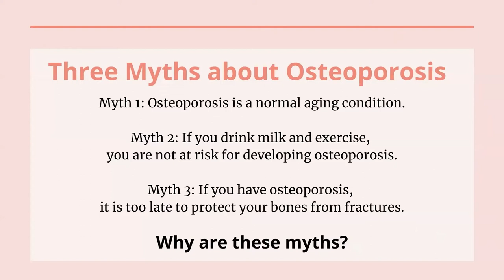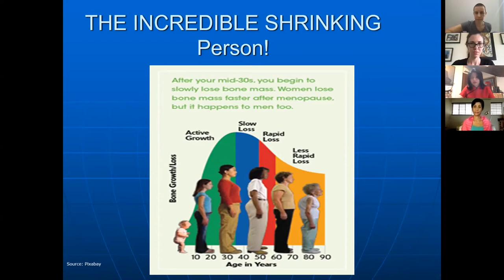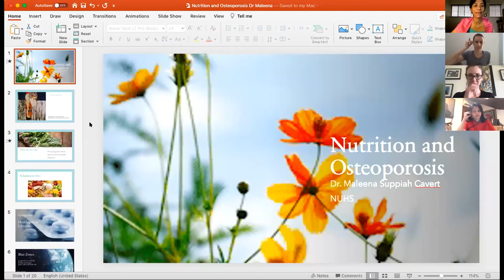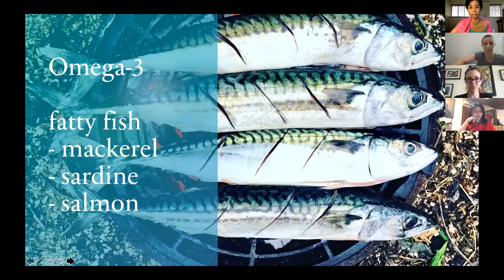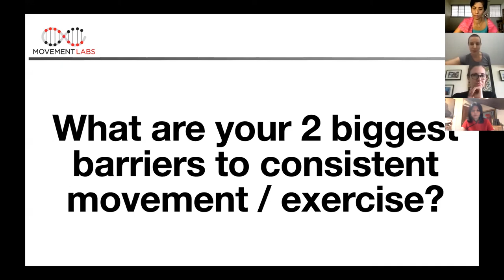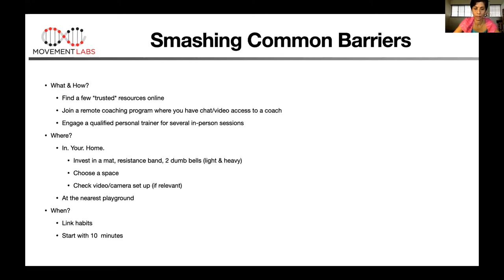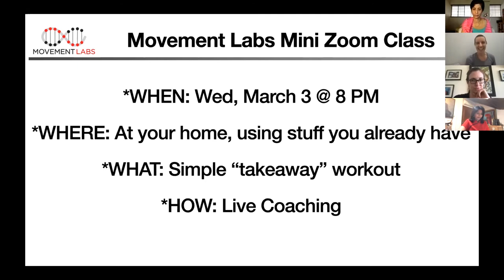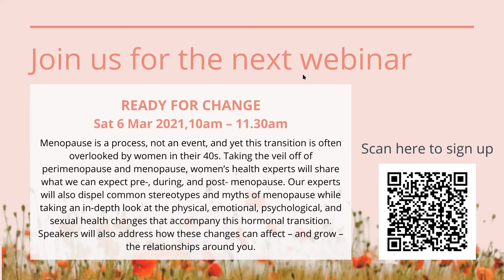Stay Strong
As we approach middle age, our bone density begins to decrease, which raises our risk of osteoporosis. Bone health is an important and often overlooked factor that influences how women age and the lifestyle to be enjoyed in later years. By developing a healthy, active lifestyle with nutrition that supports healthy bones, we can avoid the risks of falls and other debilitating conditions.

Hear from medical, nutrition and exercise experts on how to care for your bones and set yourself up for many more decades of active living.